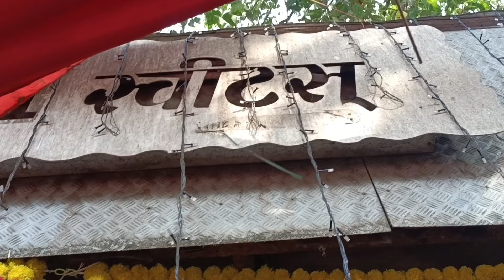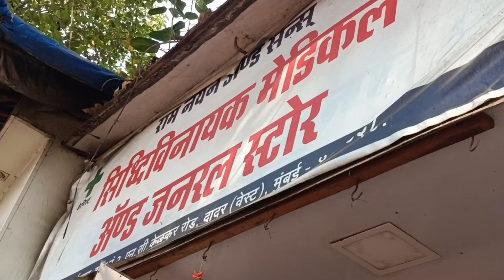दादर मार्केट - Dadar Shopping Market in Mumbai | Crockery, Ethnic wears, Sarees, Bedsheets etc🛍️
Address 📍 Shopping Market is opposite to  Maruti Mandir, NC Kelkar Road, Dadar West, Dadar, Mumbai, Maharashtra 400028

Note :  Everything you see in this video is created by the owner i.e Vidya Dasari.

dadar jewellery market Mumbai
dadar market in mumbai saree
dadar market in mumbai lehenga
dadar kapda market mumbai
Dadar Shantidoot Cloth Market
dadar street shopping market
dadar street market in mumbai
dadar Shopping Market
dadar  shopping market
dadar wedding Shopping special vlog
Crawford market
bhuleshwar market
Colaba causeway
dadar market in mumbai
borivali market
hill road bandra
Linking road Bandra
mumbai shopping market
mumbai shopping
Mumbai street shopping market
Vidya Here
dadar Shopping Market
dadar market